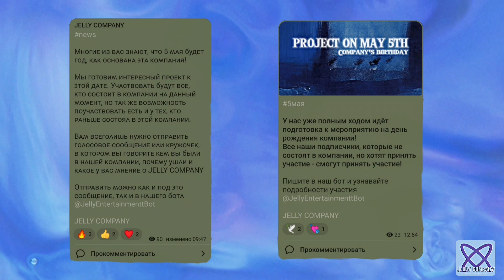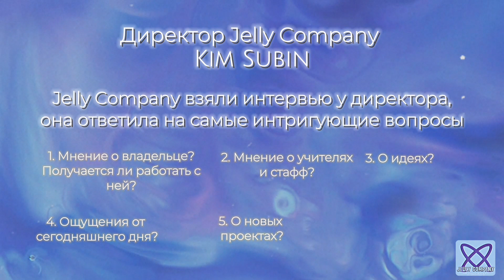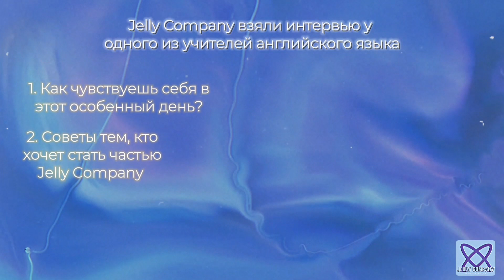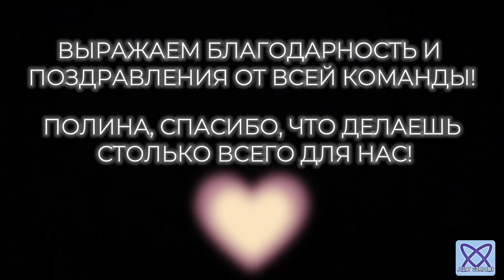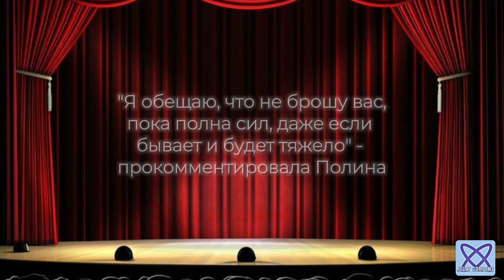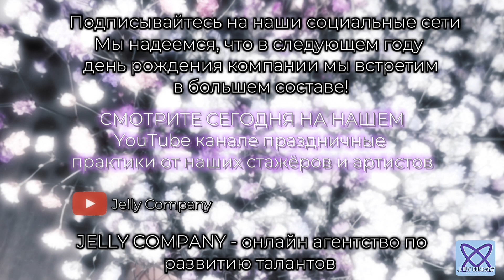JELLY COMPANY'S BIRTHDAY | FIVE MAY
Виртуальное агентство по развитию талантов отмечает день основания.
Год назад, 5 мая 2023 года, была создана эта компания.
Все подробности вы узнаете, посмотрев видео, а больше информации вы сможете найти в телеграмм канале компании!

В компании можно стажироваться, быть моделью или вести уроки - это всё абсолютно бесплатно.

Тайм коды по видео:
00:00 - 01:30 - информация о агентстве
01:31 - 05:22 - директор компании
05:23 - 06:58 - учитель английского
07:00 - 08:20 - владелец компании
08:23 - 10:15 - красная дорожка (модели)
10:16 - 11:35 - сцена
11:38 - 12:39 - birthday celebration

Рекомендуем смотреть видео в наушниках для лучшего звука.